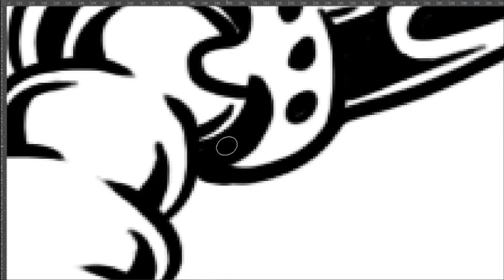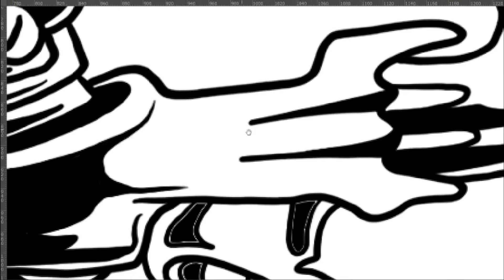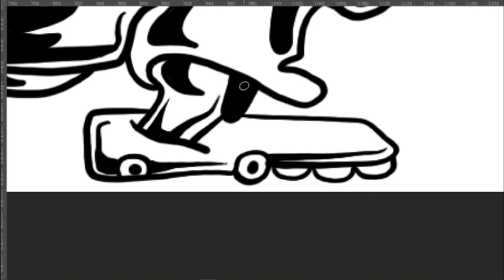menggambar robot hitam putih dengan Photoshop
terimakasih.
djapart